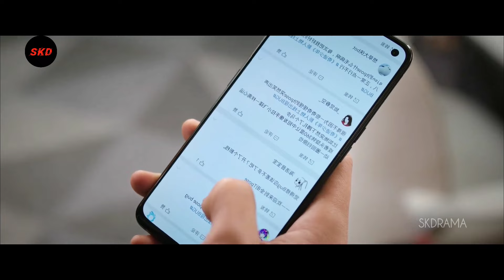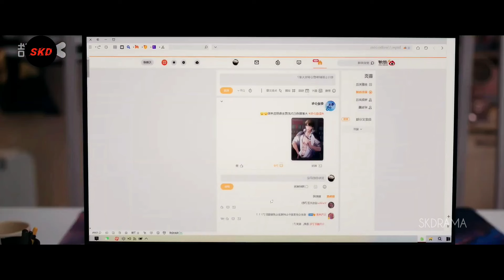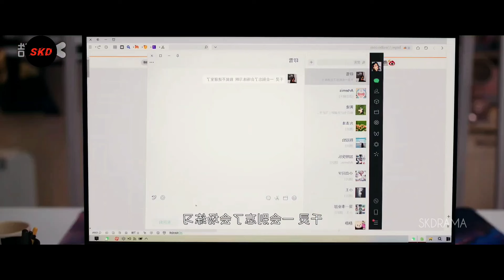Everyone Loves Me❤️ I EP-3 | "GAME" വഴി പരിചയപ്പെട്ട് പിന്നീട് lovers ആയി മാറി | sivakdrama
"GAME" വഴി പരിചയപ്പെട്ട് പിന്നീട് lovers ആയി മാറി | Falling into love ❤️